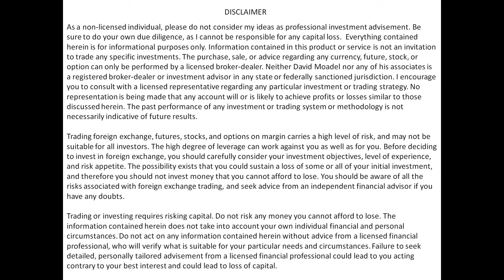Clif High on Gold, Silver, Bitcoin, and Our Future..... // Stock market finance investing interviews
Clif High on Gold, Silver, Bitcoin, and Our Future. // Webbot report latest 2017 interview crypto cryptocurrency predictions